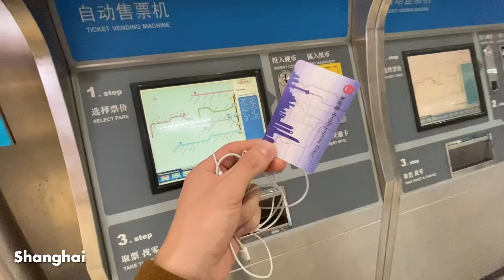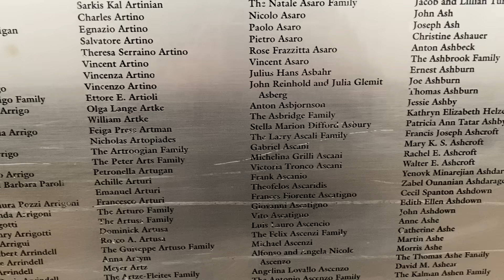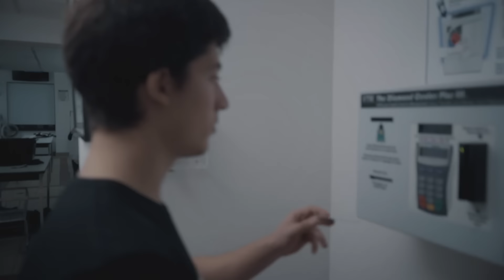Quanto ho SPESO per un mese a NEW YORK 💸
Resoconto del mio mese a New York, la seconda delle 12 città che visiterò quest‘anno